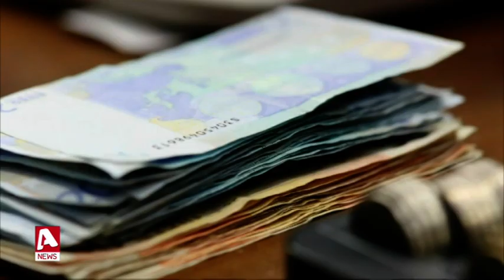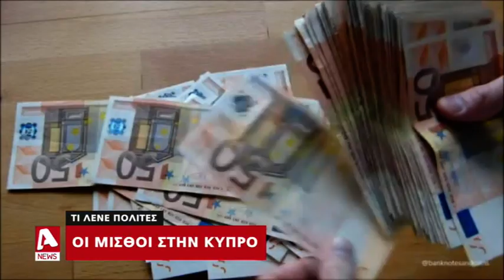Οι μισθοί στην Κύπρο και το...χάσμα χιλιάδων ευρώ | AlphaNews